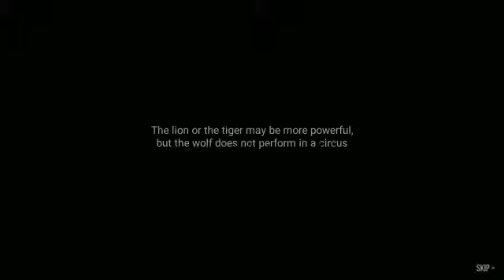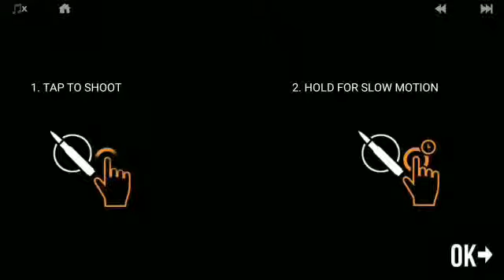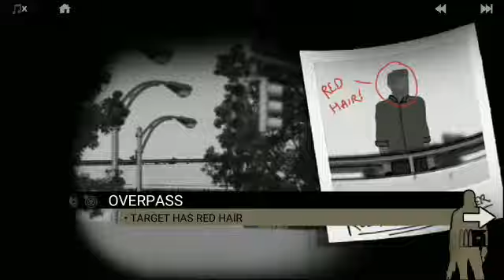LONEWOLF (17+) Android Gameplay/Walkthrough /Playthrough - Chapter 1-1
It's the 1st gameplay of LONEWOLF(17+)

I'll upload the next part very soon..